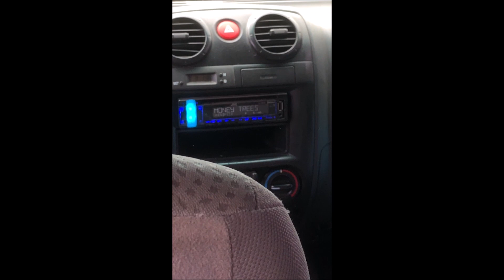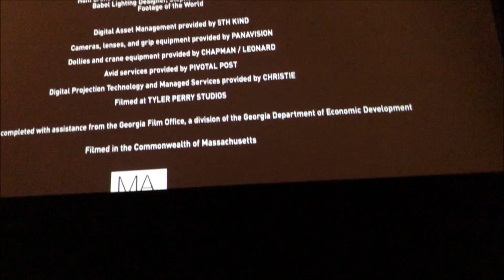My Puss In Boots: The Last Wish & Black Panther: Wakanda Forever Double Feature